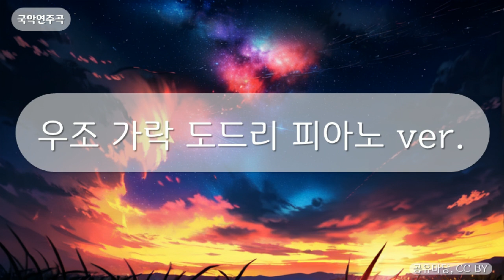국악연주곡 - 우조 가락 도드리 피아노 ver.